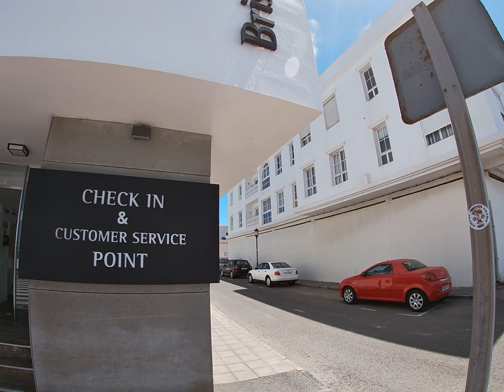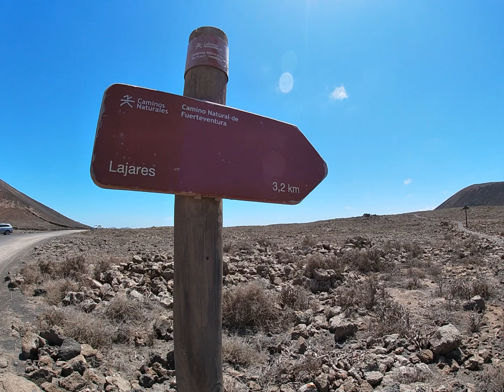VLOG FUERTEVENTURA🇪🇸| CORRALEJO | VOLCAN LAJARES | VLOG 1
Venez voyager à travers cette série de Vlog.

Bon visionnage!

Je filme mes Vlog avec:

Go pro hero 7 white:
Stabilisateur isteady pro 2: